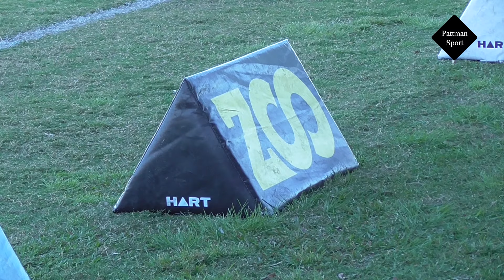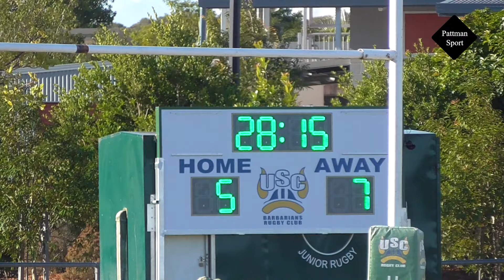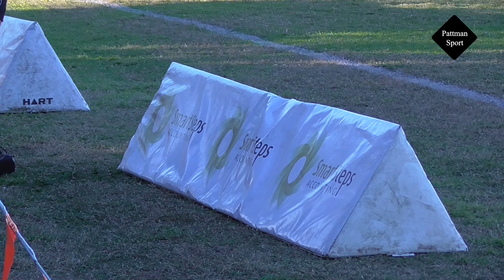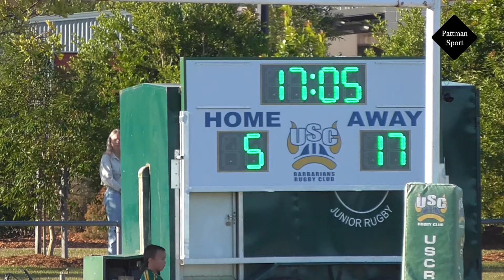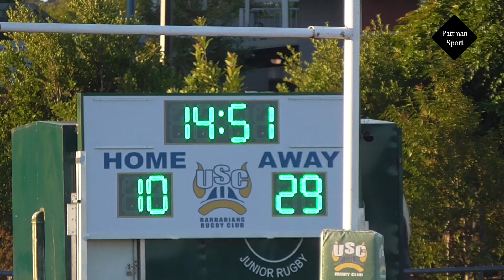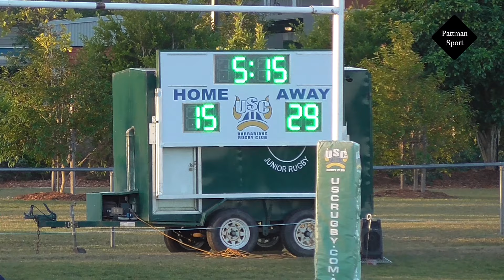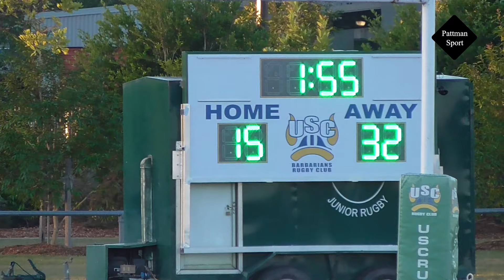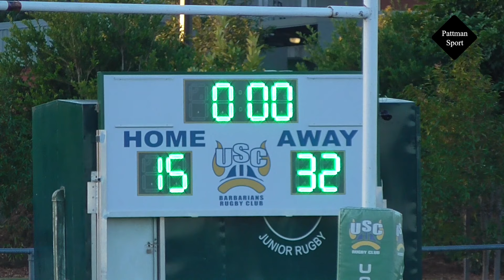[Audio remastered] University vs Caloundra - Sunshine Coast Rugby Union 2019 A Grade Major Semi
Contest: University of the Sunshine Coast Barbarians vs Caloundra Lighthouses
Competition: Sunshine Coast Rugby Union 2019 A Grade Major Semi